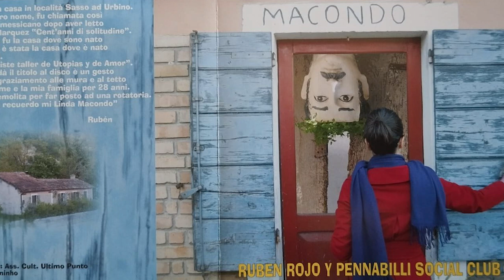Rubén Rojo & Pennabilli Social Club - MACONDO (Disco Completo)